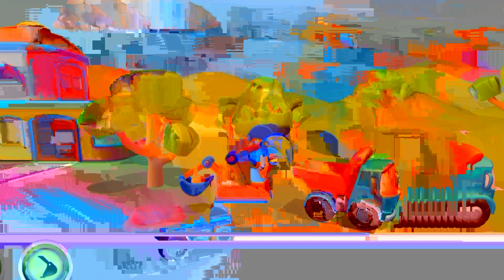Excavator and Construction Trucks for Kids | Building Destroyed Bridge for Children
97M views · 4 years ago#trucksforkids constructionvehiclesfork 🌞🤩 Description

Today, our excavators, dump trucks and cement trucks are on a rush to rescue tractors who fell from a bridge accident. The bridge collapsed while the two tractors are crossing it. Watch how our construction trucks rescue them and fix the bridge at the same time for other vehicles to pass by. ▶️ SUBSCRIBE for more entertaining cartoon videos for children ▶️ MORE VIDEOS :   ￼ / tinokidstv   ▶️ Construction Vehicles for kids [Playlist]   ￼ • Excavator for Kid...   ▶️ Farm Vehicles for kids [Playlist]   ￼ • Harvester Tractor...   ▶️ VISIT Official CHANNEL INFO : TinoKidsTV is an animation channel dedicated in fostering creativity, good values, life skills and care for the community through fun animated cartoons (e.g. trucks, cars, construction vehicles, street vehicles, animals, toys and more). At TinoKidsTV, we ensure parents that their kids will be watching enjoyable, safe and child-friendly content that will make learning a delightful experience for them.